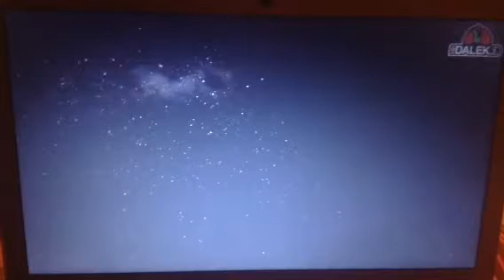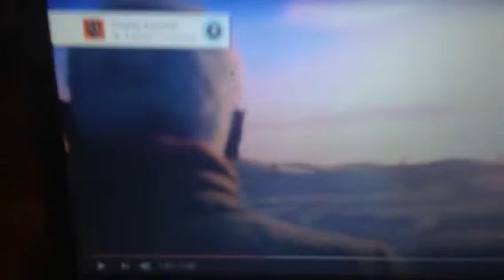Flat Earth - Four The Good of All X-Men & A Better Tomorrow ... ???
Flat Earth Connections in CoD Zombies & X-Men Days of Future Past ... ???